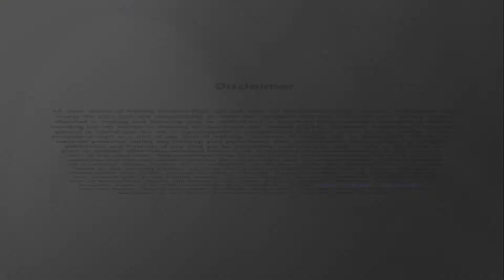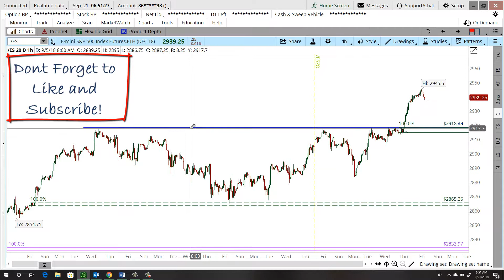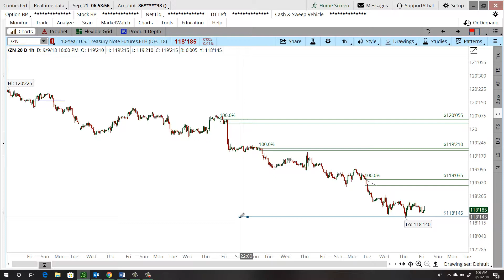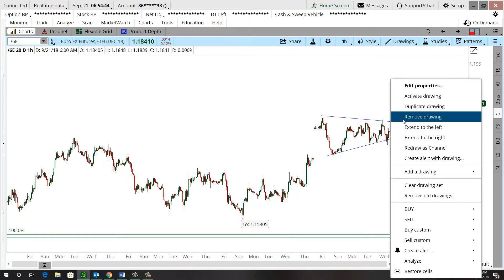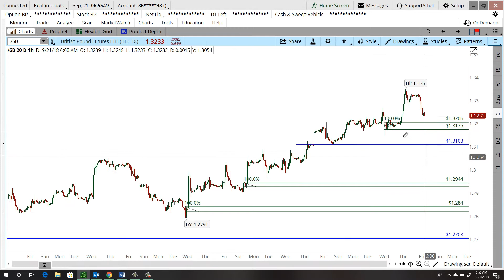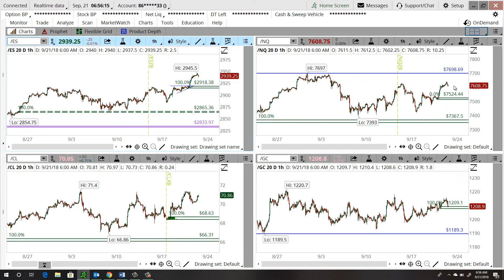Daily Market Commentary - 09/21/2018